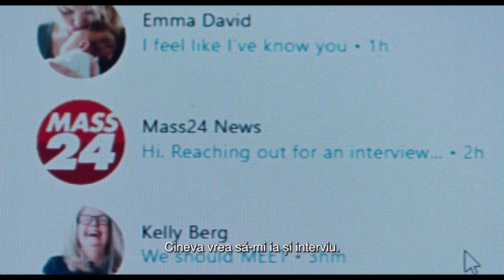Scenariu de vis / Dream Scenario - Trailer subtitrat in romana | Nicolas Cage, Lily Bird, Star Slade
Ce-ai face dacă într-o zi ai apărea pe nepregătite în visele tuturor oamenilor?

Nicolas Cage este Paul, un familist apatic, profesor cu o afinitate pentru biologia evoluționistă, anxios în fața de propriului anonimat. Într-o zi, descoperă că a început să apară în visele altor oameni într-un ritm exponențial. Ca și în viață, prezența lui în aceste vise este banală și neintruzivă - este pur și simplu acolo, privind indiferent la fanteziile și coșmarurile străinilor. Cu toate acestea, devine o celebritate peste noapte și este copleșit de atenția care i s-a refuzat de mult.

Co-produs de Ari Aster, un alchimist desăvârșit al horrorului suprarealist și al comediei anxioase, Dream Scenario continuă ca un fel de inversare comică a filmului A Nightmare on Elm Street, cu Paul în proverbialul pulover cu dungi terorizând populația, dar, aici, confruntându-se cu realitatea.

La cinema din 29 decembrie 2023.